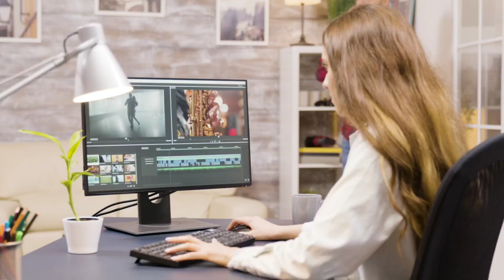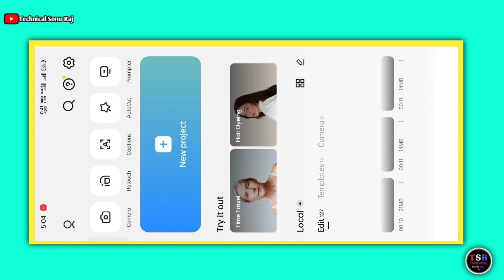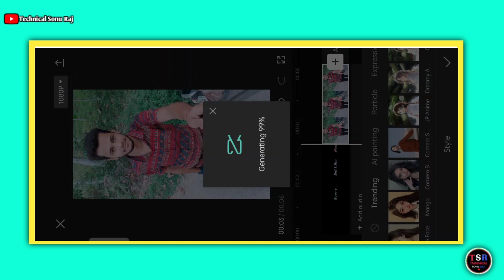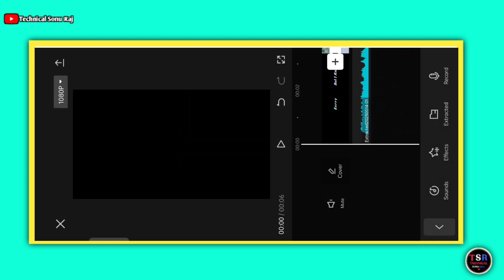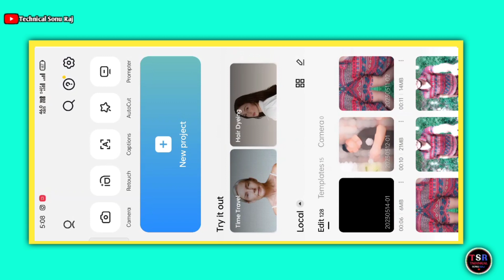Sorry but i am number one viral reels editing | Instagram trending reels editing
About This Viedo👇

Hey guys! In this video I will so that sorry but i am number one viral reels editing | instagram trending reels editing | instagram reels kaise banaye

Your qurries ✅

sorry but i am number one viral reels editing sorry but i am number one reel editing
sorry but i am number one reel video editing
instagram reels today
instagram reels
instagaram new reels editing
instagaram viral reels video editing

Hashtags...

1️⃣   capcut

2️⃣   vpn